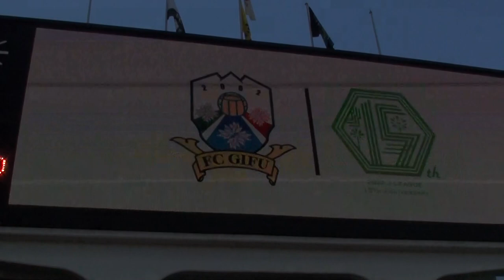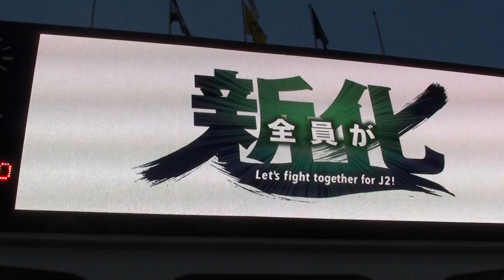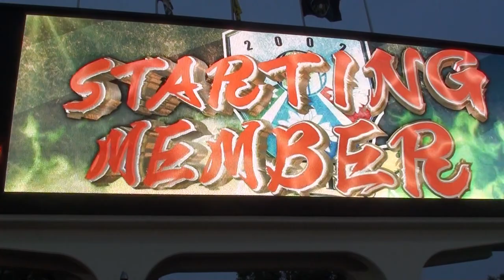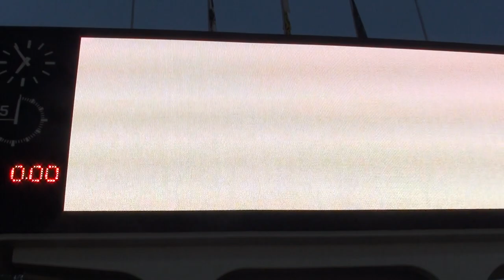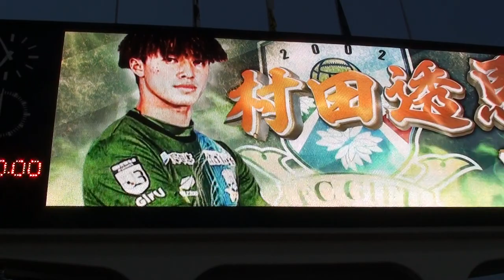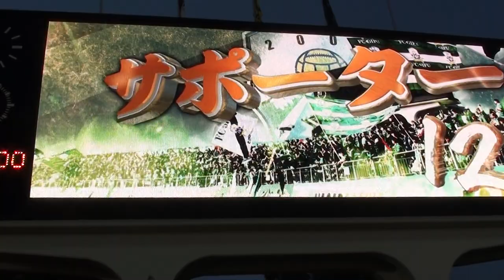2022.5.15 FC岐阜VS相模原 スタメン発表